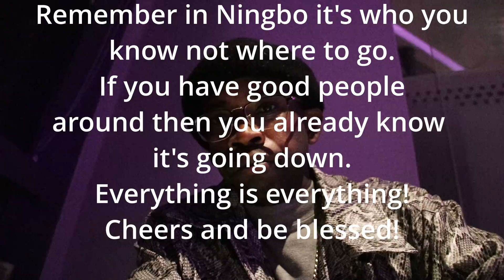The nightlife in Ningbo, China. OVERRATED?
Do you think the nightlife in Ningbo, China is overrated? In this video, we'll tour the city and show you why the nightlife in Ningbo is one of the best in China.

Ningbo is known for its beautiful architecture and historical sites, but is it really the best place to party nightlife-wise? We'll show you what the nightlife in Ningbo is all about and dispel any myths you might have about it. After watching this video, you'll know whether or not the nightlife in Ningbo is worth your time!
Ningbo, China is a small city by chinese standards but a big city where I'm from. The nightlife in Ningbo is about who you know not where to go. Latin Night and Afro Night are just a few of the things you can do. Follow me and let's see.